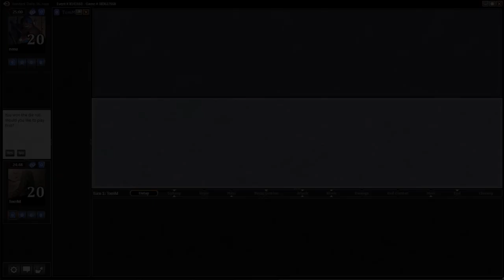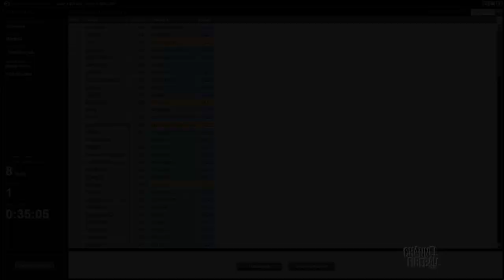Channel TomM - Standard Abzan Control (Match 1)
Tom Martell puts his Abzan Control deck with Den Protector through its paces in a Standard event on Magic Online!